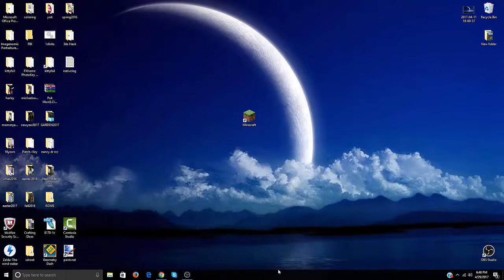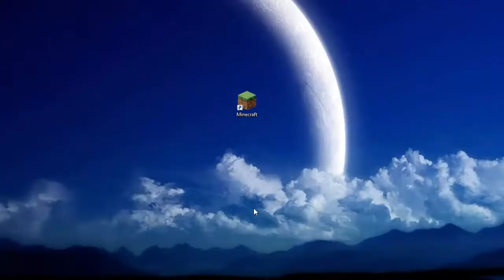How To Download Minecraft Snapshots! (New Launcher)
How To Download Minecraft Snapshots!
Learn how to stay informed with new test builds by watching this video! If you have any questions problems or ideas, comment them down below! I respond to all! Also, FIRST COMMENT GETS PINNED!